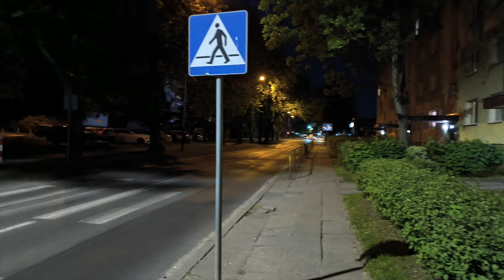8849 Tank 3 Pro - przykładowe filmy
Kompilacja przykładowych filmów nagranych smartfonem Unihertz 8849 Tank 3 Pro.

8849 Tank 3 Pro szokuje niemal w każdym aspekcie - od wyglądu, poprzez możliwości, aż po cenę. Cóż takiego ma 8849 Tank 3 Pro?
Szczerze mówiąc, łatwiej byłoby mi wymienić, czego w  8849 Tank 3 Pro nie znajdziemy... Chyba tylko wodotrysku! Zaczniemy od podstaw, które w tym smartfonie są najmniej zaskakujące. Urządzenie oparto o procesor MediaTek Dimensity 8200 oraz 6,79-calowy wyświetlacz Full HD+ o częstotliwości odświeżania obrazu 120 Hz. Na tle reszty specyfikacji, bardzo marnie prezentuje się wysłużony system Android 13 - ale to chyba najsłabszy punkt specyfikacji. dalej jest lepiej, mamy bowiem do wyboru pamięci 16 lub 18 GB RAM i 512 GB na dane. Jest też 18 GB wirtualnego RAM-u oraz slot na kartę microSD do 2 TB.
Fotograficznie także jest niebiednie - przynajmniej "na papierze". W 8849 Tank 3 Pro mamy bowiem 50-megapikselowy aparat do selfie, 200-megapikselowy aparat główny, a także 50-megapikselowy aparat szerokokątny i 64-megapikselowy aparat nocny, noktowizyjny. Obudowa smartfonu jest oczywiście wzmocniona, spełnia wymogi szczelności przed pyłem i cieczą na poziomie IP68. Pomimo szczelności, smartfon wyposażono w wentylator, aktywnie chłodzący wnętrze.  Dalej zaczyna się jeszcze większy odlot. 8849 Tank 3 Pro ma akumulator o pojemności aż 23800 mAh, w dodatku z szybkim ładowaniem o mocy 120 W. To z pewnością wpływa na wymiary oraz wagę telefonu, które wynoszą 179x86x29.8 mm i... 696 g! Na liście wyposażenia znajdziemy także niezbędne moduły łączności, w tym Wi-Fi 6, NFC czy Bluetooth 5.3 oraz GPS L1+L5, ale to nadal nie koniec niespodzianek... Unihertz 8849 Tank 3 Pro ma jeszcze... projektor o sile światła 100 lumenów. Niby niewiele, ale w ciemności da się coś obejrzeć... Cena wynosi 999 dolarów, czyli niecałe 4000 zł.